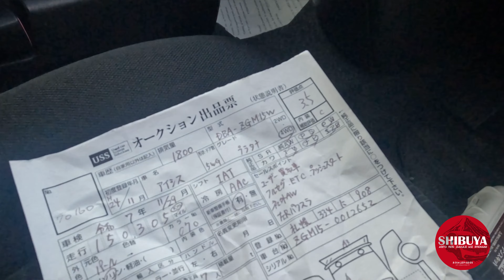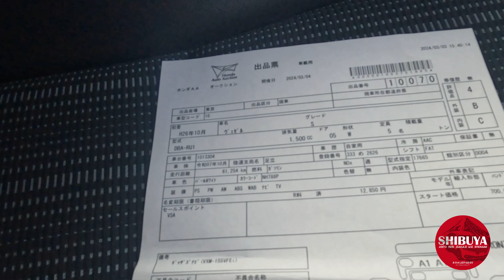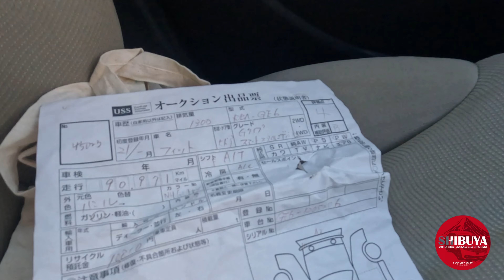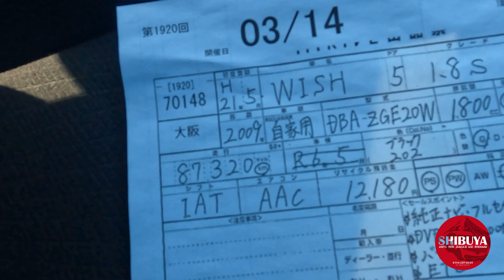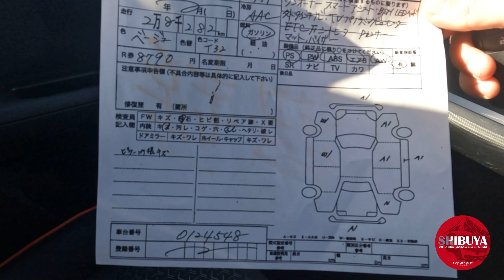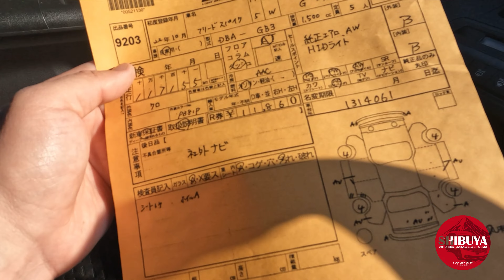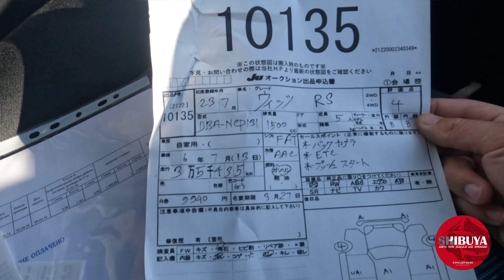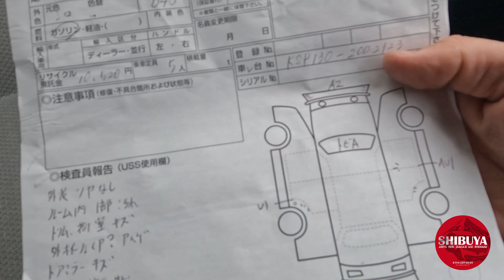Японские проверенные авто с аукционов | Авто под заказ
Номер для заказа авто с аукционов Японии 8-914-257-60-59